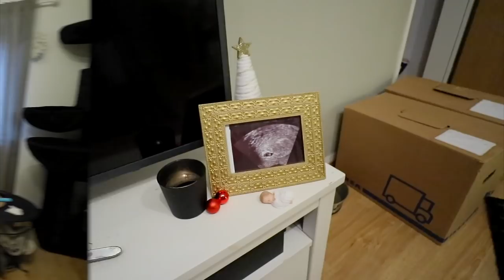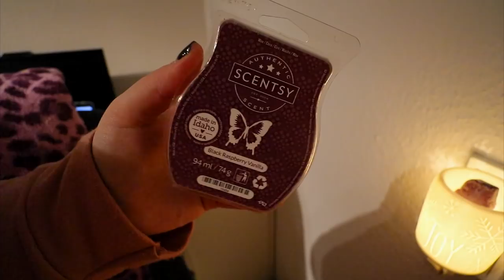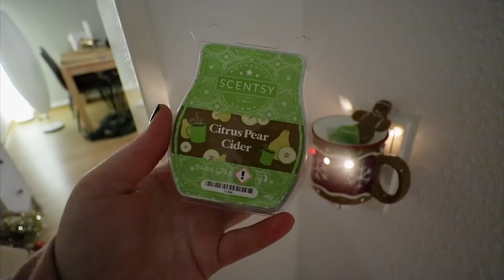CLEAN WITH ME🧹 + dekorieren für Weihnachten😍🎄 | Vanessa Nicolen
Werbung / Endlich steht Weihnachten vor der Türe!! Passend dazu habe ich euch beim dekorieren mitgenommen!🎄 Ab wann fangt ihhr an zu dekorieren?❤️

- Lebkuchenmann Tasse (Leider Ausverkauft!)

Produkte die mit * gekennzeichneten sind, wurden mir kostenlos zur Verfügung gestellt. Alle Produkte sind von mir getestet und ehrlich weiterempfohlen.

IMPRESSUM für geschäftliche Anfragen:
Angaben gemäß § 5 TMG:
Vanessa Nicole Scholtz
z.Hd. MaxPlus Advertising GmbH
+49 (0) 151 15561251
Klingholzstraße 7
65189 Wiesbaden

PACKSTATION (Nur Pakete, keine Briefe):
Vanessa Scholtz
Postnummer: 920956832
Packstation: 113
51702 Bergneustadt

Falls Ihr Fragen oder Anregungen habt, könnt ihr mir gerne ein Kommentar da lassen, genau so wie ein Abo um kein Video mehr zu verpassen. Ich wünsche euch viel spaß auf meinem Kanal!🧡